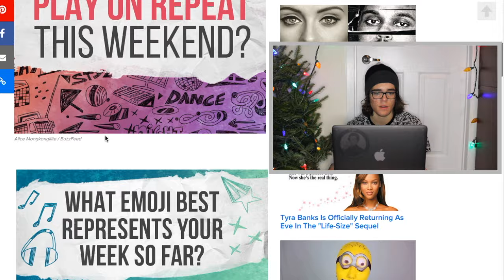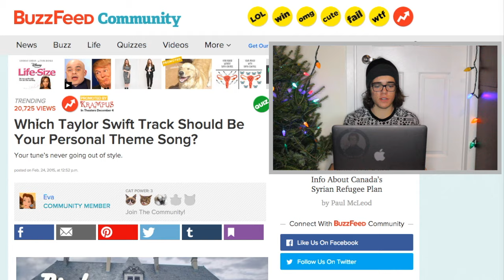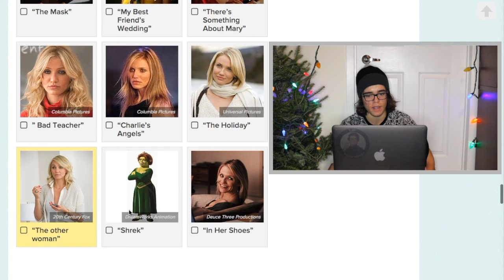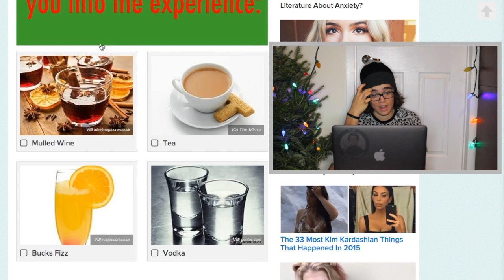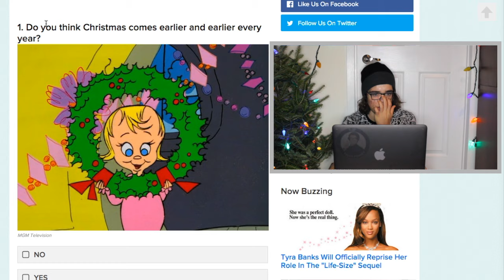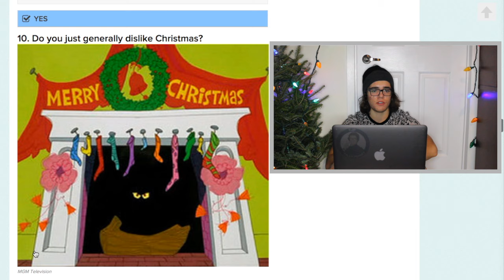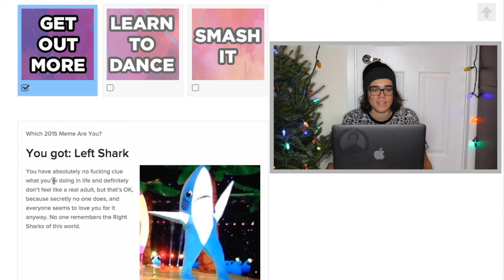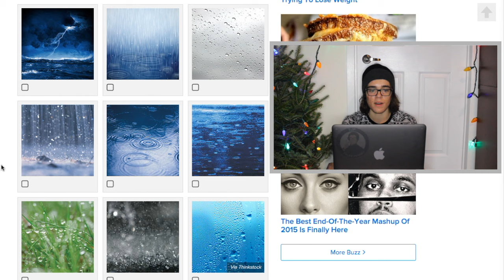BUZZFEED QUIZ CHALLENGE!!!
Hey guys! In this video I complete some Buzzfeed quizzes I found on the site! I'm not going to promise anything or have a set day where I upload, but I'm going to try to upload as much as possible! Maybe once a week or once every two weeks. If you guys have any video ideas just leave them in the comment box and I'll do your idea in a future video! Thanks! :)

Camcorder: Canon T3i